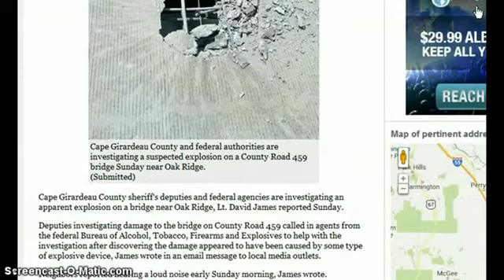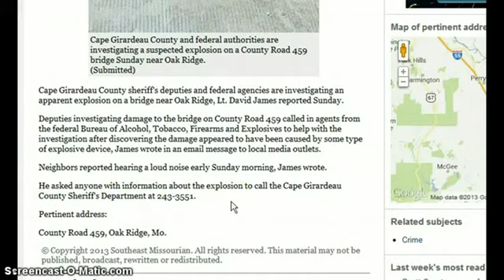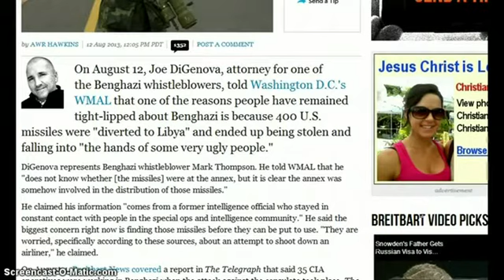DAHBOO77 Two Video Compliation: TRANSCRIPTION